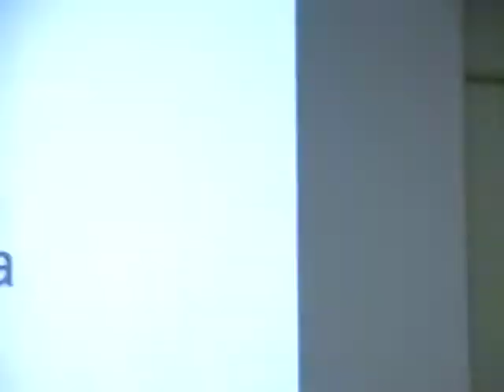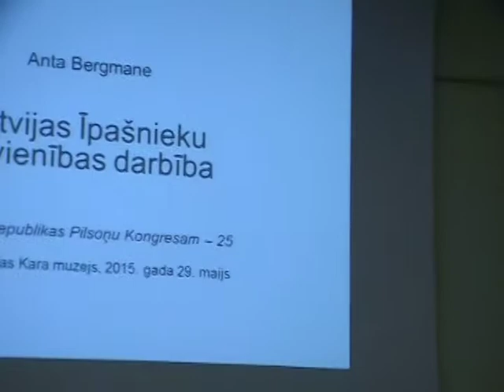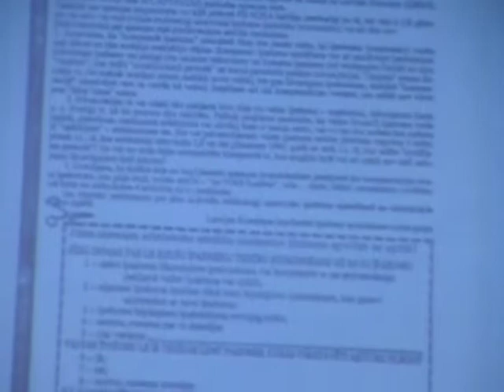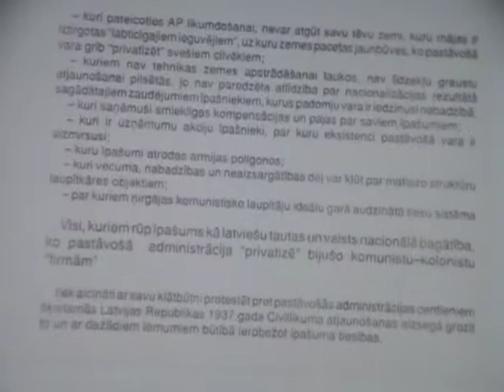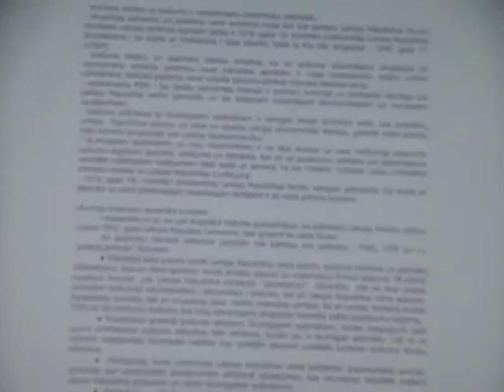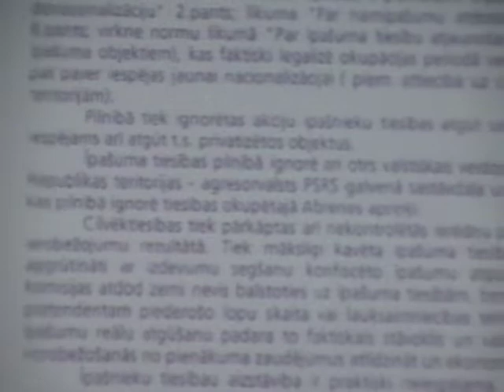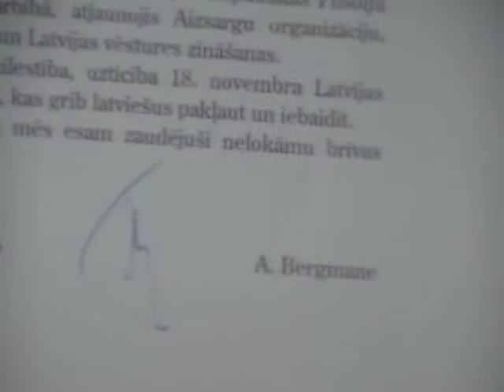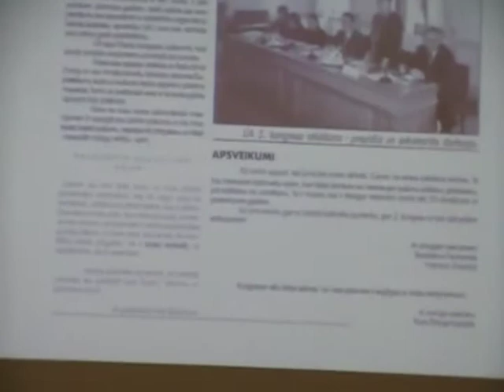Pilsoņu Kongresa 25 g. zinātniskā konference. 7/9